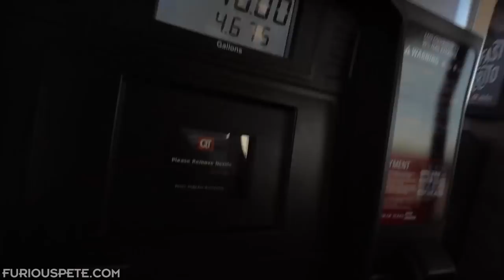Crushing Chest, Arms & Sushi w/ Chris Jones | Road to 500 Ep. 5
In the last episode with Demolition Ranch we tested out our max. This time I went down to Dallas, Texas and trained with Chris Jones at his gym Pump Chasers! It's been a long time coming and it was a ton of fun! If you haven't checkout out Chris' channel then I highly recommend that you do so I also went to the lab to test out new flavors of Goku Gains and new product. We are going to be doing a HUGE contest for the mystery flavor if you can guess it! Also I love sushi...i really need to do a sushi challenge!

Fan Mail/Packages:
Furious Pete
1801 Lakeshore Rd W Unit 6